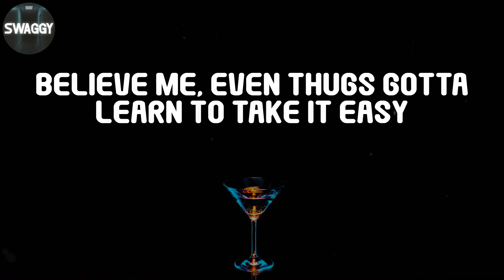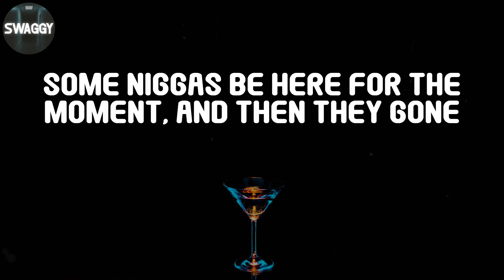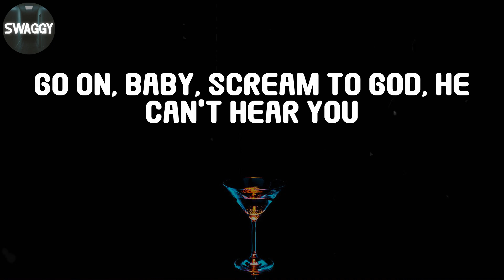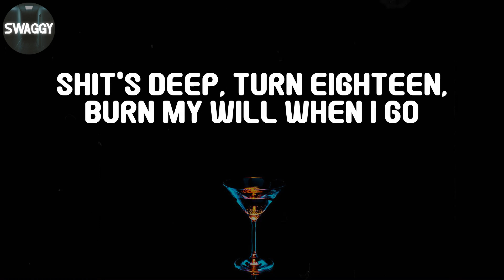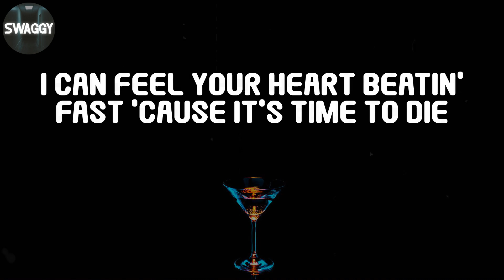2Pac, "Starin' Through My Rear View" (Lyric Video)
2Pac, "Starin' Through My Rear View" (Lyric Video)
2Pac - Starin' Through My Rear View (Lyrics)

2Pac - Starin' Through My Rear View Lyrics:
Starin' at the world through my rearview
Just lookin' back at the world
From another level, ya know what I mean?
Starin'
Multiple gunshots fill the block, the fun stops
Niggas is callin' cops, people shot, nobody stops
I wonder when the world stopped carin', last night
Two kids shot while the whole block starin'
I will never understand this society
First they try to murder me then they lie to me
Product of a dyin' breed
All my homies tryin' weed
Now the little baby's crazed raised off Hennessy
Tell me, will my enemies flee when they see me?
Believe me, even thugs gotta learn to take it easy
Listen, through the intermissions search your heart for a plan
And we turnin' bad boys to grown men, it's on again
I give a holla to my niggas in the darkest corners
Roll a perfect blunt, and let me spark it for ya
One love from a thug nigga
Rollin' with a posse full of paranoid drug dealers
To the end, my friend
I'm seein' nothin' but my dreams comin' true
While I'm starin' at the world through my rearview
See, I'm seein' nothin' but my dreams comin' true
They got starin' at the world through my rearview
Go on, baby, scream to God, he can't hear you
I can feel your heart beatin' fast 'cause it's time to die
Gettin' high, watchin' time fly
'Cause all my motherfuckers
We gettin' high, watchin' time fly
All my motherfuckers
Now you see him, now you don't
Some niggas be here for the moment, and then they gone
What happened to 'em?
Well, let's see, it seems to be a mystery
But all I know I never let the money get to me
Stay down like the truest
Thug Life until I check out this bitch, I thought you knew this
Who is gonna catch me when I fall or even care to?
While you thinkin' I see you lost up in my rearview
Hear you is down with them Outlawz
Outcast, left far, I'm through like southpaws
But still we keep mashin' till our dreams come through
Now I was raised as a young black male
In order to get paid, forced to make crack sales
Caught a nigga so they send me to these overpacked jails
In the cell, countin' days in this livin' black hell
Do you feel me? Keys to ignition, use at your discretion
Roll with a 12 gauge pump for protection
Niggas hate me in the section from years of chin-checkin'
Turn to Smith and Wesson war weapons
Heavenly Father, I'm a soldier
I'm gettin' hotter 'cause the world's gettin' colder
Baby, let me hold ya
Talk to my guns like they fly bitches
All you bustas best to run, look at my bitches!
Now I know the answers to the question
"Do dreams come true?"
Still starin' at the world through my rearview
I said now I know the answers, "Do dreams come true?"
And all my motherfuckers
Nigga Kadafi say
Back in the days we hustled for sneakers and beepers
Nine-six for Glocks 'cause fiends hittin' up blocks with street sweepers
Bless myself when knowin' rules to these streets
Somethin' I learned in school
On some Million Man March shit for the peace, true that
Only one life to lead, a fast life of greed
Criminally addicted, infested since a seed
We all die, breed bleed like humans
Towns run by young guns, Outlawz and truants
Shit's deep, turn eighteen, burn my will when I go
Burnt my body with my shotty, or choosin' my dough
So while you reminiscin' all nights out with the crew
Smoke a blunt for me too, I'm starin' through your rearview
You ain't knowin' what we mean by starin' through the rearview
So since you ain't knowin' what we mean let me break down understandin'
The world, the world is behind us
Once a motherfucker get an understandin' on the game
And what the levels and the rules of the game is
Then the world ain't no trick no more, the world is a game to be played
So now we lookin' at the world, from like, behind us
Niggas know what we gotta do
Just gotta put our mind to it and do it
It's all about the papers, money rule the world
Bitches make the world go round
Real niggas do they wanna do
Bitch niggas do what they can
I can f